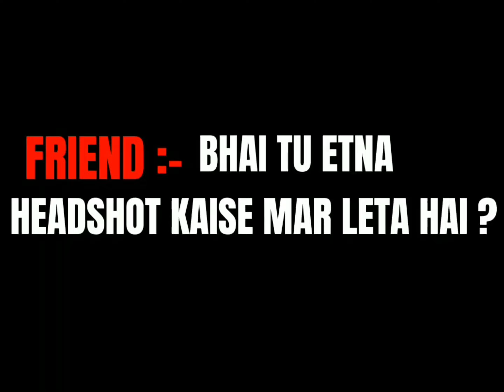𝗠𝘆 𝗙𝗿𝗶𝗲𝗻𝗱 𝗔𝗳𝘁𝗲𝗿 𝗪𝗮𝘁𝗰𝗵𝗶𝗻𝗴 𝗠𝘆 𝗛𝗲𝗮𝗱𝘀𝗵𝗼𝘁𝘀 ✔︎🔥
𝗖𝗼𝗻𝗻𝗲𝗰𝘁 𝟵𝟵% 𝗛𝗲𝗮𝗱𝘀𝗵𝗼𝘁𝘀 𝗕𝘆 𝗧𝗵𝗶𝘀 𝗦𝗲𝗻𝘀𝗶𝘁𝗶𝘃𝗶𝘁𝘆 & 𝗦𝗲𝘁𝘁𝗶𝗻𝗴𝘀 ✔︎🔥
𝗨𝗳𝗳𝗳!! 𝗧𝗵𝗶𝘀 𝗢𝗽𝗽𝗼𝗻𝗲𝗻𝘁 𝗣𝗢𝗩 ✔️🔥

RAJOP IN  Battlegrounds Mobile India ||

ABOUT ME : IN-GAME NAME - RAJOP

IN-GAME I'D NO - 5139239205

DEVICE - IPAD 9 GENARATION

MODE - COLOURFUL 90 Fps

CLAW SETUP - 4 FINGER ALWAYS ON GYRO